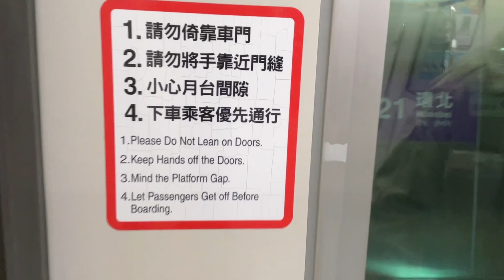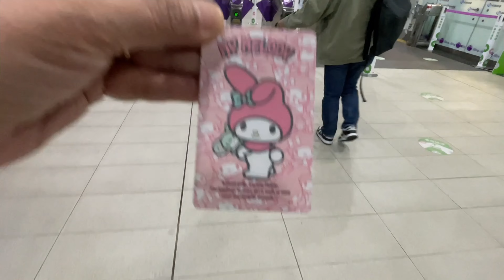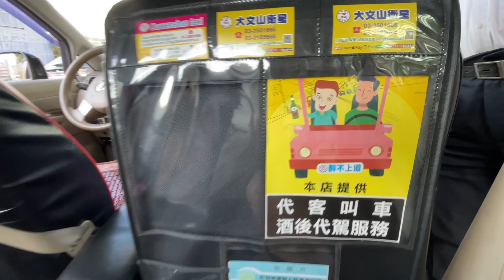Ang dali at ganda mag train! TAOYUAN AIRPORT MRT to HUANBEI || TRAIN RIDE IN TAIWAN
Taiwan Taoyuan International Airport MRT (Mass Rapid Transit), commonly known as the Airport MRT, is a rapid transit line of the Taoyuan Metro that connects the municipalities of the capital Taipei, Taoyuan and New Taipei with Taoyuan International Airport. The 51.33 km (31.89 mi) line, from Taipei Main Station to Huanbei, has 22 stations and began commercial service on 2 March 2017.